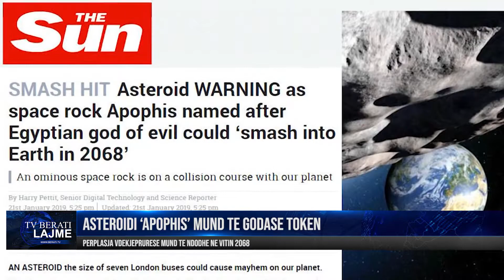Asteroidi ‘Apophis’ mund të godasë Tokën, përplasja mund të ndodhë në vitin 2068